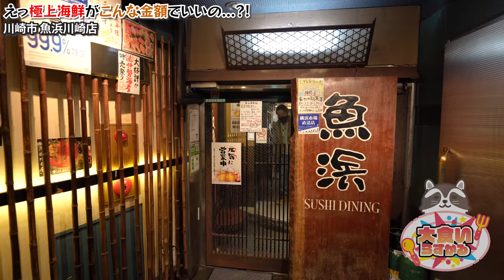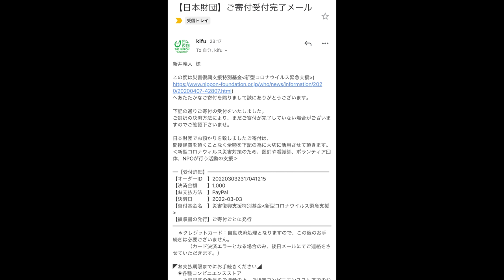川崎ぶらり飲み４軒目〜地元でも大人気な海鮮の旨い老舗〜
今回は久々の飲み動画！(いつ撮ったんだっけ←)
今はまたまん防で難しいですがまたゆっくり飲みたいですね